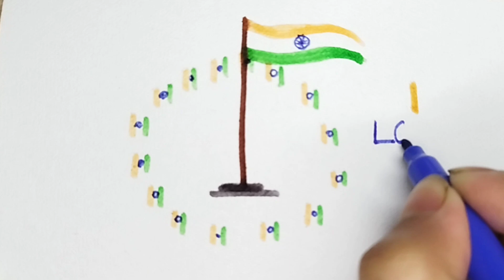Independence Day Drawing / Independence Day Specials Drawing / How to draw Independence Day Drawing